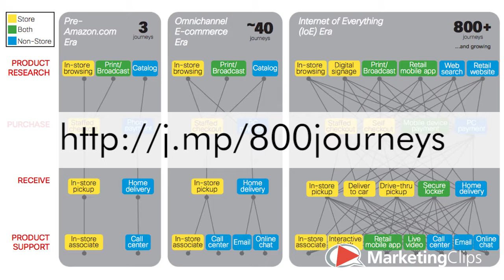Micro Moments and Customer Journeys | Martech Zone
- What we assume to be correct about consumer and business purchase decisions may actually be hurting our marketing efforts. Recent research by Google on decision-making moments (micro-moments) and research by Cisco on customer journeys is providing evidence that our content strategies, along with our overall marketing strategies, should be much more strategic and are most likely much more complex than the assumptions marketers have been making.